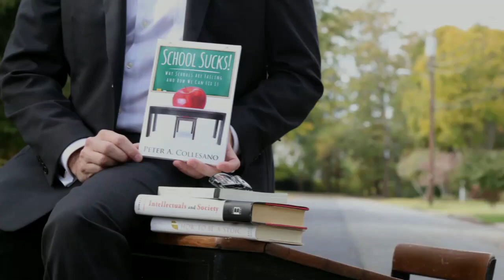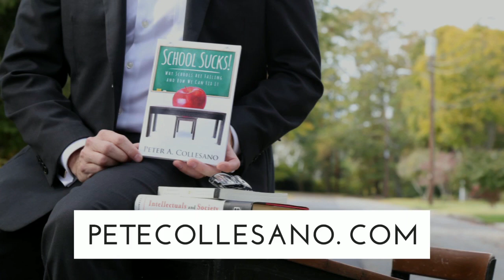Clip 1 from THE IMPERFECT PARENT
Here's a clip from The Imperfect Parent seminar held on August 23, 2018 at the Elks Lodge in Galloway, NJ.  If you are interested in holding an Imperfect Parent event, email Pete Collesano: and let's see if we can bring the show to a town near you!